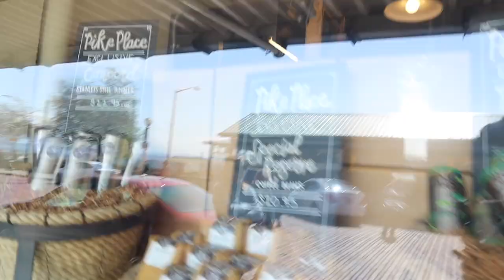ĐI CHỢ HÀN QUỐC MUA SASHIMI MÀ KHÔNG CÓ NÊN MUA BOBA ICE CREAM I HELLO HAO #35